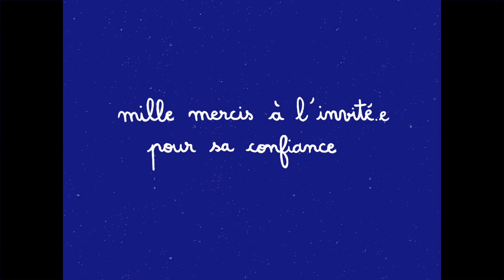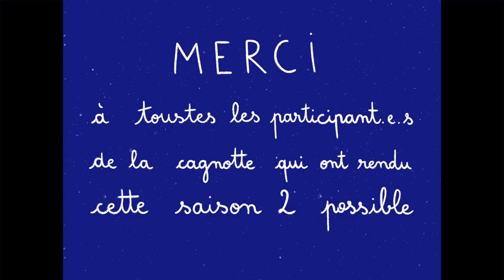"Oublier" avec Pomme - LECTURE #1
Aujourd’hui, c'est la sortie d'un nouveau format : les lectures !

Dans cette vidéo, on retrouve Pomme, avec un texte nommé "Oublier" qu'elle a écrit spécialement pour venir nous en faire la lecture de vive voix.

Générique
Invitée : Pomme Ferron
Réalisation & son : Pawel THOMAS LARUE
Image & étalonnage : Adèle MÉRITET
Montage : Pawel THOMAS LARUE & Adèle MÉRITET
Mixage & création sonore : Eric THOMAS
Design graphique : Roman SAOULSKI
Ses deux Insta : @romoushka et @catharsis_cassis

Pour contacter l'équipe du Petit Bleu :
- l'espace commentaire
- notre insta : @lepetitbleulaserie